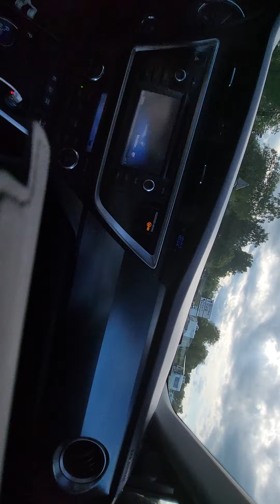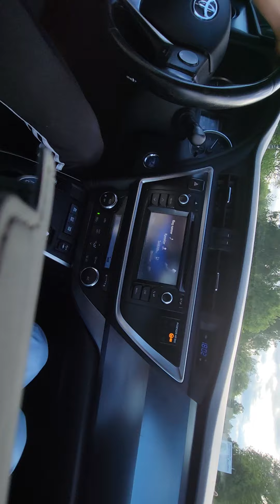25 juni 2022